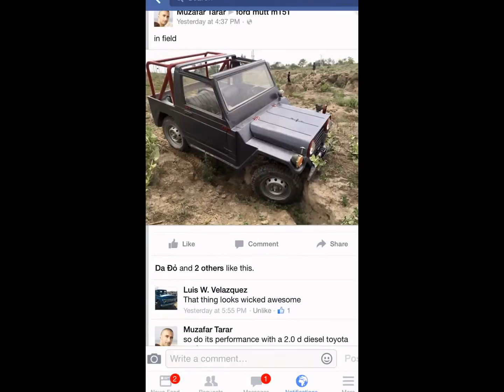Transformation Journey Of Mutt M151A2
some like stock some make their own ride
Commando jeep known as M151A2 military tactical truck also known as pubg game jeep